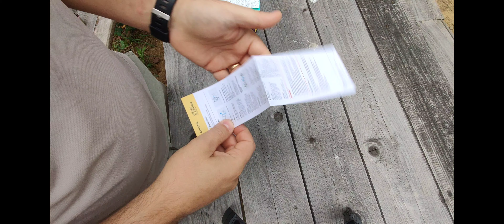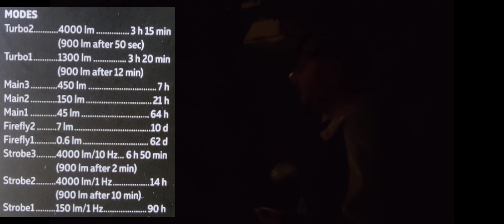Torcia frontale: ARMYTEK WIZARD C2 PRO MAX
In questo video vi mostro la torcia della ARMYTEK: WIZARD C2 PRO MAX
Non dimenticarti di iscriverti così da non perdere altri video interessanti in merito a tecniche su bushcraft, survival, prepping, trekking, ecc.

Per accrescere le conoscenze e vivere la natura in modo più intenso!

Se volete sostenere il canale, ora potete fare donazioni con il pulsante (GRAZIE) oppure:
Se acquisti su Amazon fallo tramite questo
Percepirò piccole commissioni pubblicitarie da ogni acquisto senza costi aggiuntivi per te. Grazie mille!